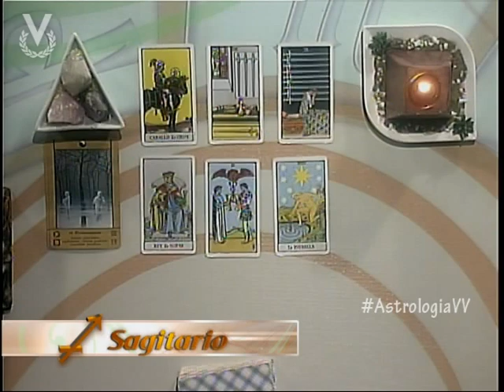Astrología y Destino - Sagitario - 19 de Noviembre de 2012